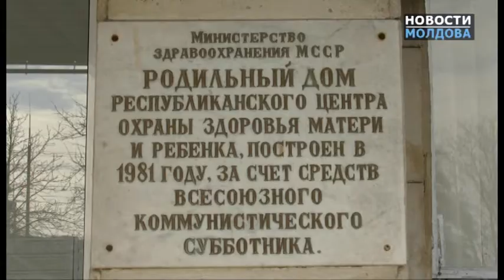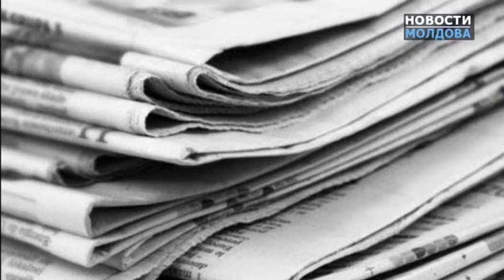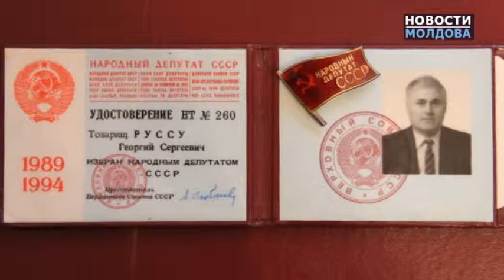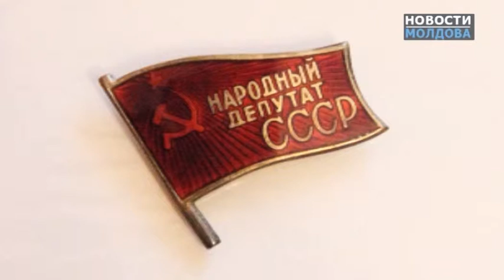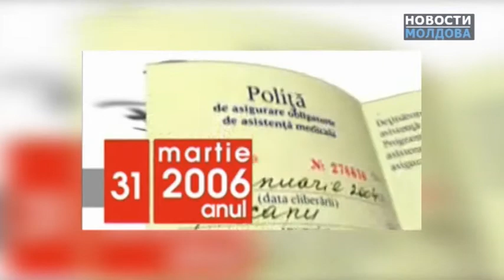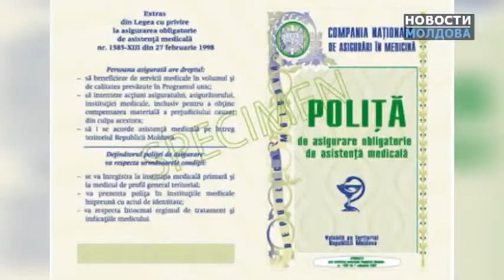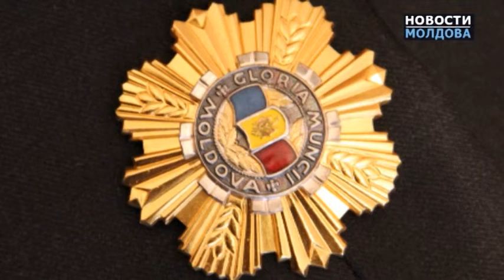Его юбилей -- крупная дата в истории Молдовы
Георгию Сергеевичу Руссу 75! А это значит, что 50 лет -- и снова юбилей -- он трудится на благо здоровья своего народа. И делает это на самом важном, самом трудном направлении -- обеспечивает безопасность, здоровье матери и ребенка в республике.